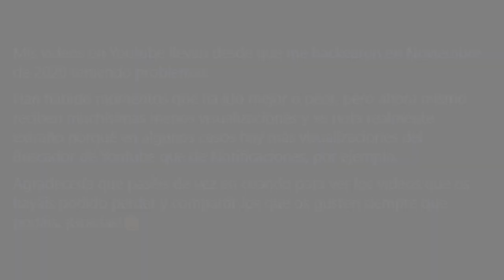XUR! NUEVO MODO PARA OSIRIS! LOCALIZACIÓN! SAN-14! EXÓTICOS! MAPA Y MÁS! - 22 DE OCTUBRE | Destiny 2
0:00 Introducción
0:12 Localización de Xur - Su nuevo inventario y exóticos | - 22 DE OCTUBRE
2:17 Las Pruebas de Osiris - NUEVO MODO! Mapa, Recompensas e Inventario de San-14
3:30 Outro

🎊¡Hay 3 PREMIOS y habrá 3 GANADORES, es decir que habrá 1 EMBLEMA EXCLUSIVO para cada uno de ellos!🎊

✅Requisitos:
1️⃣Seguir a @Janpiert1
2️⃣Seguir a @CallejasGR80
3️⃣Seguir a @TheWildGamer95
4️⃣RT y Like💖

⏰¡Finaliza el 25 de Octubre, a las 23:59 UTC!
► ¡Sígueme!
• Accesorios Gaming 10% dto. Código wildgamer
► Fuentes de información mencionadas en el video:
(Ninguna)

► Comunidad de PS4: TheWildGamers
► Videos que pueden interesarte:
• SINIESTRO DEL ÉXODO en GRAN MAESTRO! GUÍA y TRUCOS del OCASO - Temporada de los Perdidos | Destiny 2
► LOS MIEMBROS DE CANAL MÁS EXCEPCIONALES!
👨‍🚀MONJAKPT_TTV

💠MI PC:
• CPU: AMD Ryzen 7 5800X 3.8 GHz 8-Core Processor
• GPU/ Gráfica: Gigabyte GeForce RTX 3060 12 GB
• PLACA BASE: Asus ROG STRIX B550-F GAMING (WI-FI) ATX AM4
• CPU Cooler: Corsair H100i RGB PLATINUM 75 CFM
• Memoria RAM: Corsair Vengeance RGB Pro 32 GB DDR4-3200 CL16
• ALMACENAMIENTO: Samsung 970 Evo Plus 1 TB M.2-2280 NVME
• TORRE: Corsair iCUE 465X RGB ATX
• FUENTE: Corsair 850 W